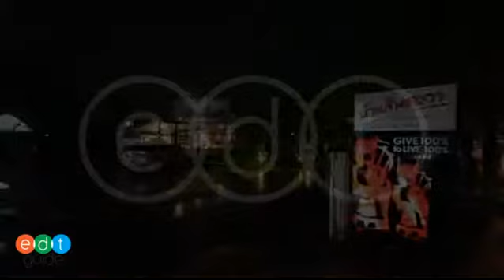บรรยากาศโดยรวมของร้านบ้านสันตะวา